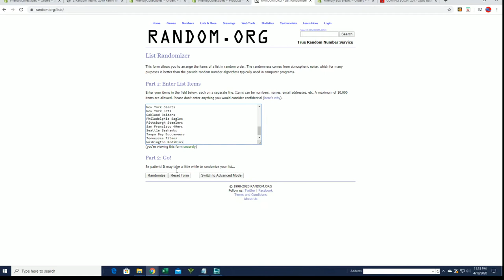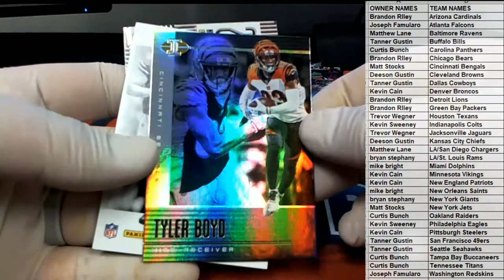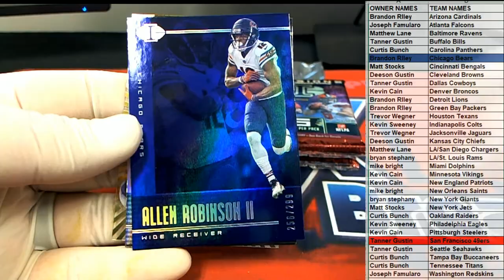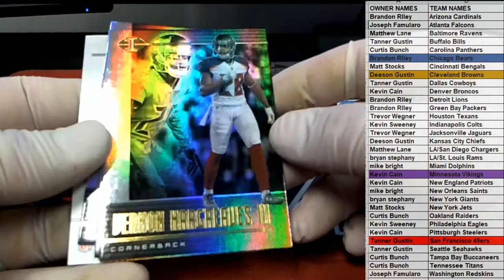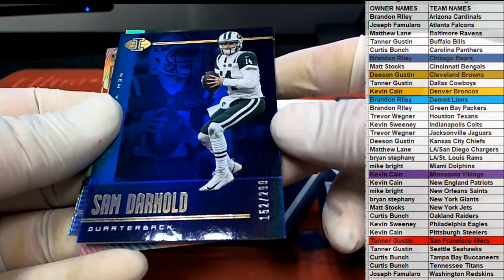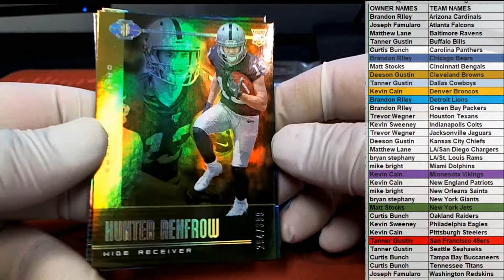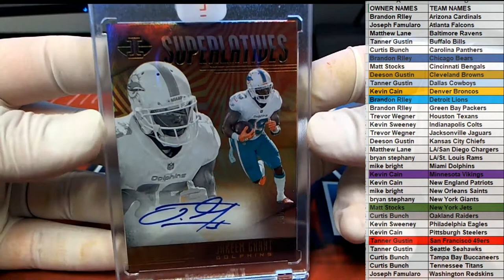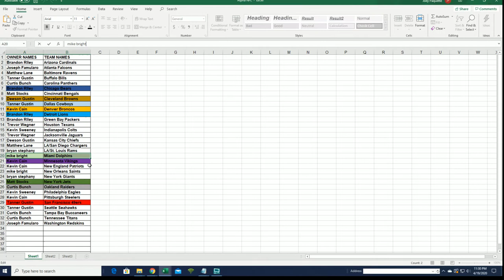2019 Panini Illusions Football Hobby Box ID 19ILLUSIONSFB506